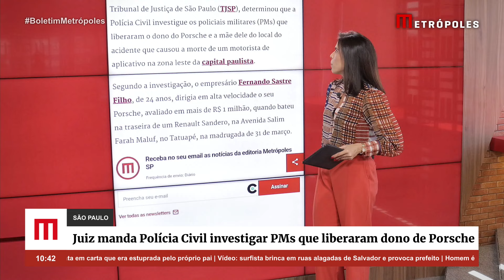Juiz manda Polícia Civil investigar PMs que liberaram dono de Porsche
São Paulo – O juiz Roberto Zanichelli Cintra, do Tribunal de Justiça de São Paulo (TJSP), determinou que a Polícia Civil investigue os policiais militares (PMs) que liberaram o dono do Porsche e a mãe dele do local do acidente que causou a m*rt3 de um motorista de aplicativo na zona leste da capital paulista.